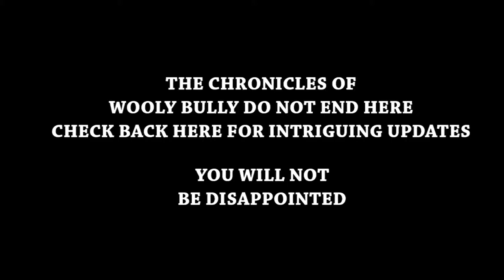Wild Wooly Caterpillar On Attack Mode - MA ONLY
Meet our new friend & colleague "Wooly Bully"
This video will show you up close in HD our new friend at the private YancyLand Par2.5 Golf Club. He is amazings & whatnots.

We are seeking your help in identifying exactly what his scientific name what it be & such. Please post any comments below. We would be most appreciative. I am cereal.
Regards, my name is Yancy